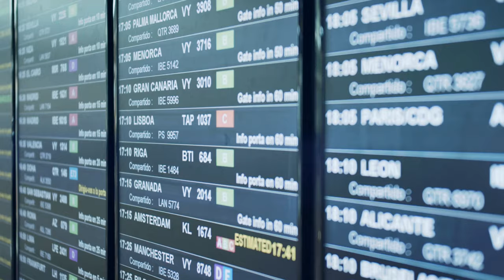Lana Lane - "Far From Home" - Official Music Video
"Neptune Blue" Tracklisting:
1. Remember Me
2. Under The Big Sky
3. Really Actually
4. Come Lift Me Up
5. Bring It On Home
6. Don’t Disturb The Occupants
7. Lady Mondegreen (She’s So Misunderstood)
8. Miss California
9. Someone Like You (Psych Version)
10. Far From Home
11. Neptune Blue

Total length: 00:58:04

LINE-UP:

Lana Lane - Lead vocals
Erik Norlander - Keyboards, vocals

with
Jeff Kollman - Guitar
Mark McCrite - Guitar, bass, vocals
Don Schiff - NS Stick
Greg Ellis - Drums and percussion
John Payne – Backing Vocals